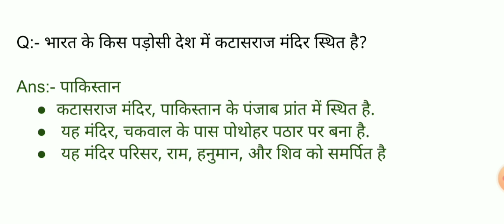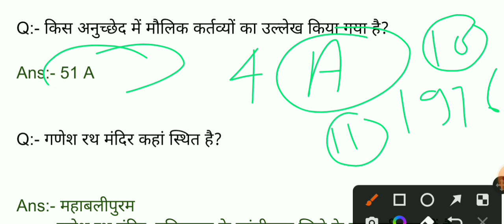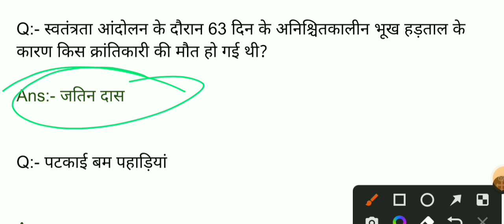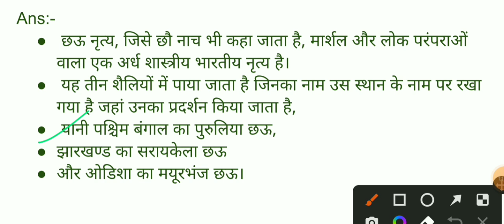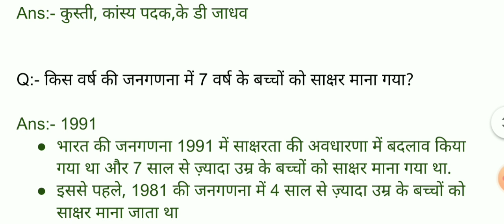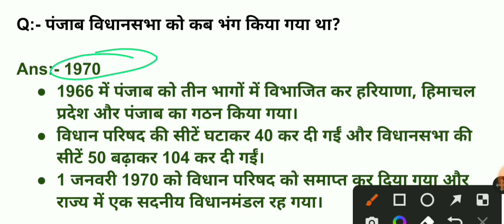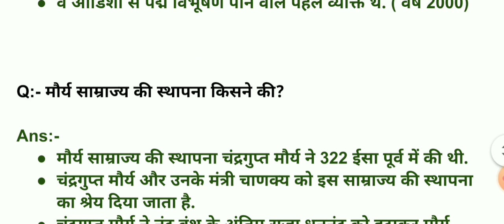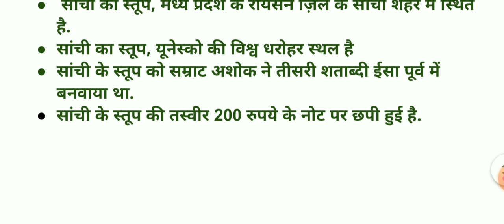SSC MTS EXAM ANALYSIS 2024 | SSC MTS 30 Sep All Shift Questions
Your questions-
ssc mts exam analysis 2024
ssc mts 30 sep question
ssc mts gk gs analysis
ssc mts 30 sep all shift questions
ssc mts all shift analysis
ssc mts all shift gk gs questions

Some important video for you -